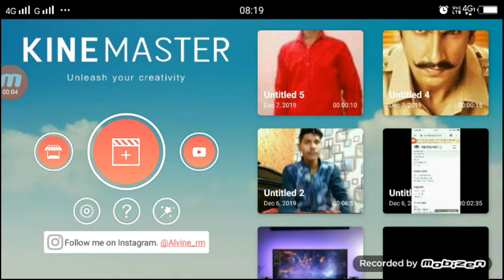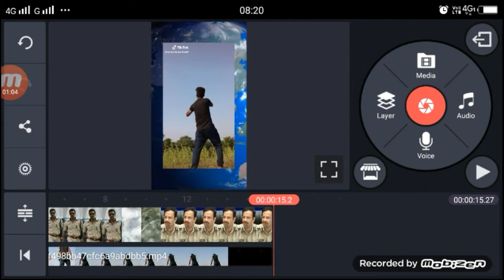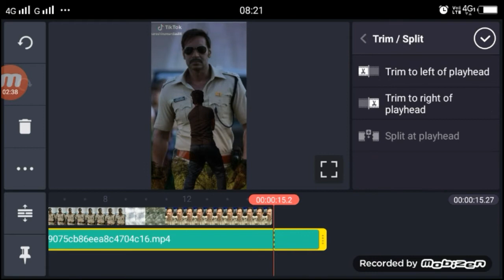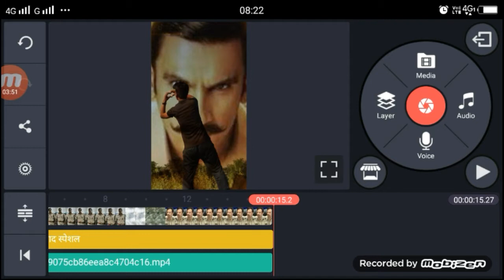Tiktok new trend | hyderabad encounter specialist | kinemaster vfx tutorial | Technical shailendra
Dosto Aaj Ki Is Video Me Maine Aapko hyderabad encounter specialist video kaise bana sakte hai

Apps

►your question